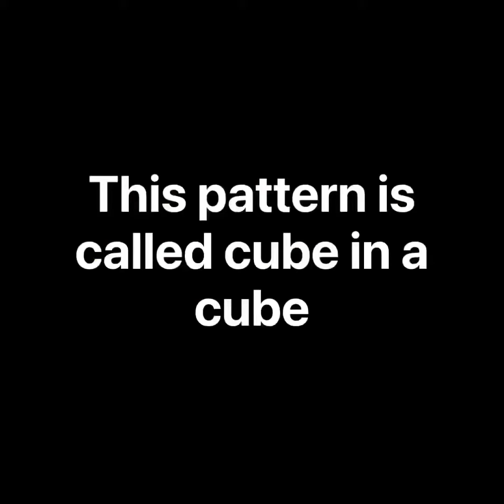Rubik’s cube patterns (part 3)